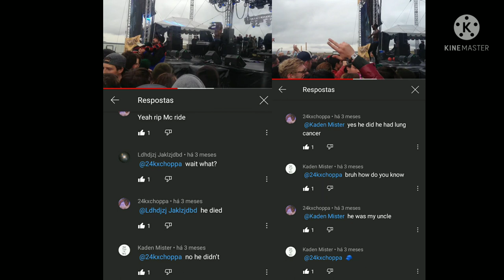Death Grips - 5D [Estendido + Bass Boost]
oq acharam da novo foto de perfil